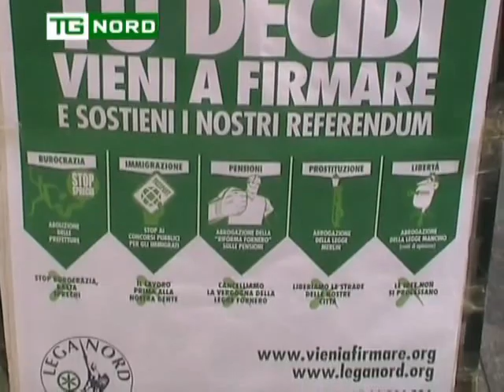REGIONE LOMBARDIA - CONSIGLIERE ROLFI - PENSIONI